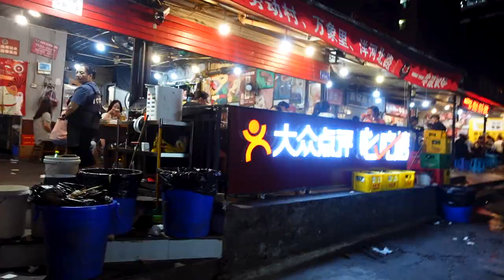How to eat hot pot and why I love it so much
Welcome to the ultimate hot pot experience!
Hot pot is one of the most famous and loved Chinese dishes

0:00 Intro
0:34 Hot pot history
1:49 Why I love hot pot
2:36 Hot pot sauce
4:08 The hot pot experience
4:42 How to eat hot pot
6:22 Byeeeee

Do you like exploring places and discovering different cultures? Do you want to know a place before planning a tour to China? Take time to see China through my eyes.

---ABOUT ME--- 😜
Hi! I'm Aleese Lightyear, a 33-year-old Black American living in Beijing, China.
- Born in Michigan, USA
- Lover of Cheese Itz & bike rides
- Been in China for 2.5 years
- Currently, working as a high school drama teacher at an international school
- Frequent hairstyle changer who's constantly lost and always hungry